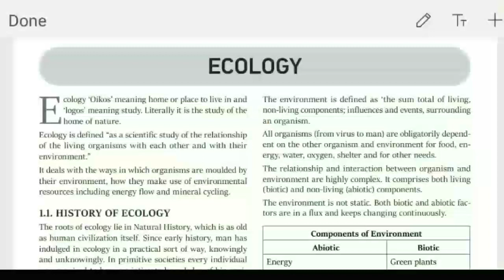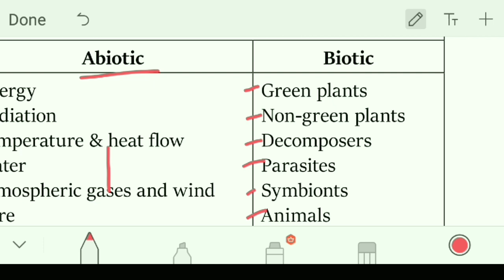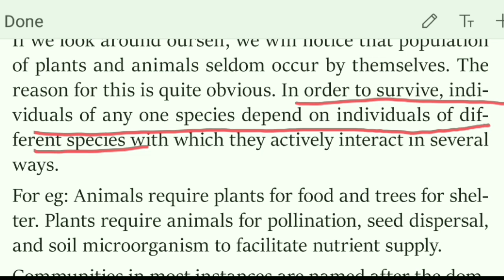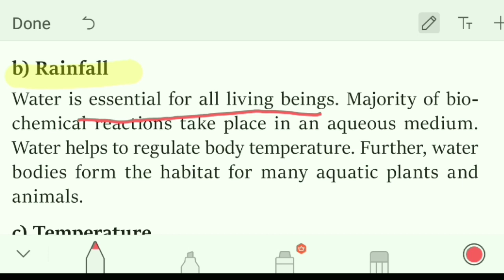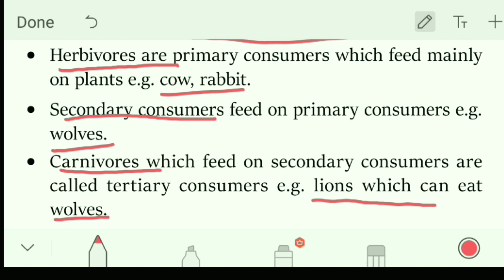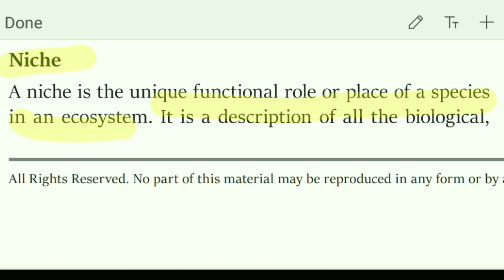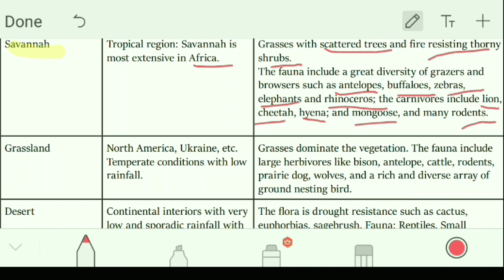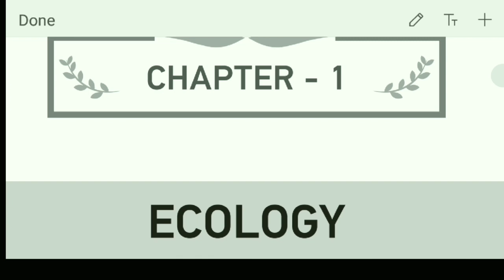UPSC Environment Lectures in Hindi Shankar IAS UPSC 2020 environment and ecology / Becoming IAS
Hello Friends,
Here is the Chapter one of the book of Environment by Shankar IAS. If you're a working professional, you are in job, the video will help you study the chapter.
You can purchase the Shankar IAS environment book